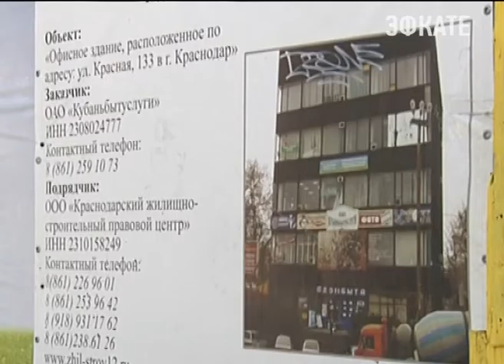Центр Краснодара должен сохранить своё историческое лицо. Новости Сочи Эфкате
Об этом заявил губернатор Вениамин Кондратьев. Вместе со своими заместителями и мэром города он проинспектировал готовые и строящиеся объекты в краевой столице.
Сочи. Новости.
Телеканал Эфкате.